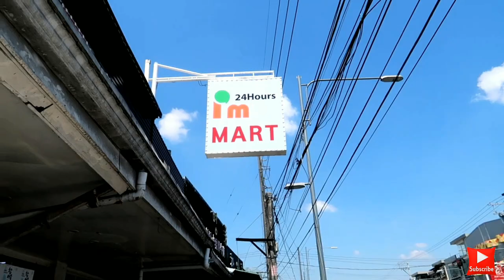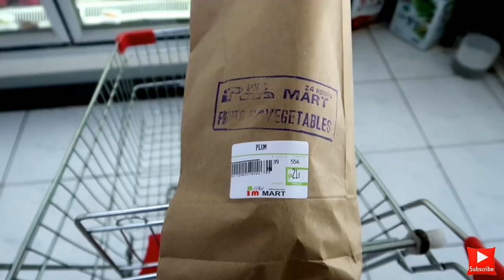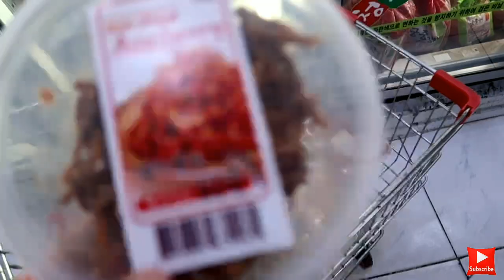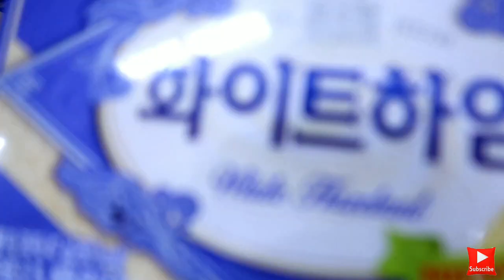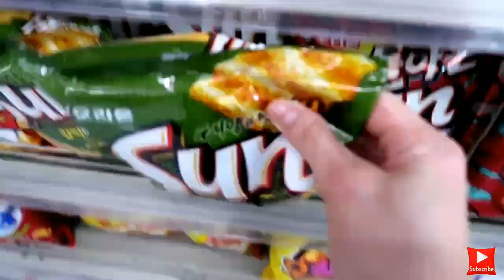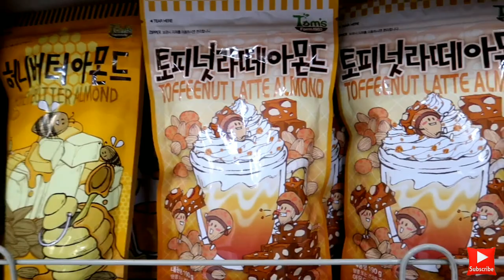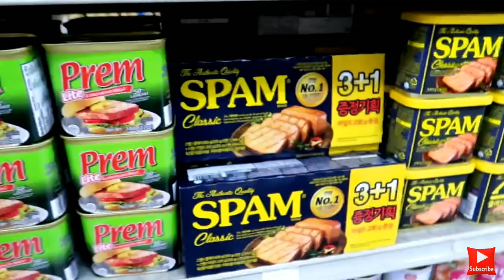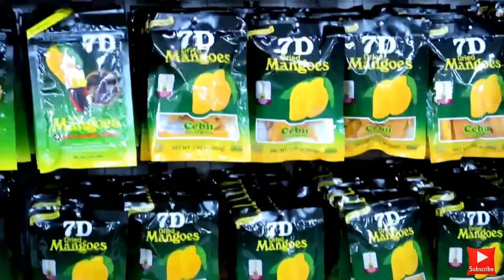TARA GROCERY TAYO SA KOREAN STORE | ANGELES PAMPANGA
Hello everyjuANNE!

Today come join us as we go to Kmart (korean mart) In Angeles Pampanga we have a korean town so whenever you’re craving for samgyeopsal, tteokbokki visit Angeles Pampanga!

We did out grocery in I’m Mart in Korean Town.

Love, AC 💋